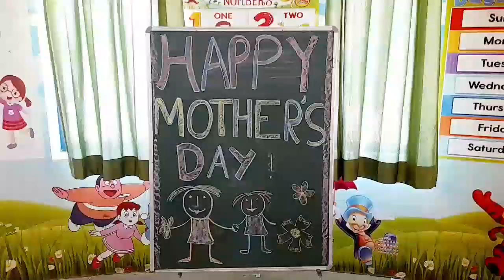Happy Mother's Day 💓